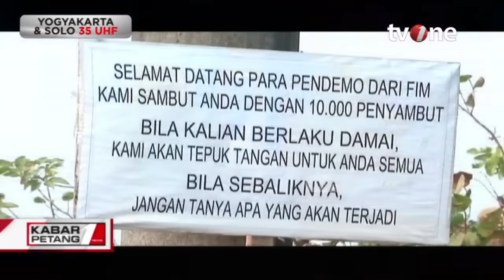Pakar Hukum Pidana Menilai Fatwa MUI Memperkuat Penyidikan Polisi | Kabar Petang tvOne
Kabar Petang, - Pakar Hukum Pidana Menilai Fatwa MUI Memperkuat Penyidikan Polisi | Kabar Petang tvOne

Majelis Ulama Indonesia (MUI) bakal meluncurkan fatwa terkait polemik penistaan agama di Pondok Pesantren Al Zaytun, Indramayu, Jawa Barat.

KARPET01

GUS01
AL01